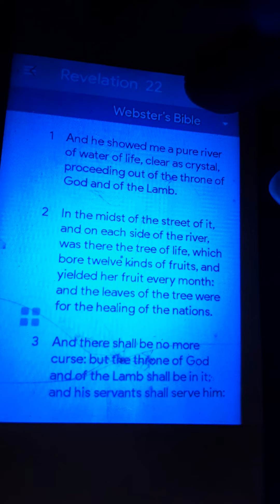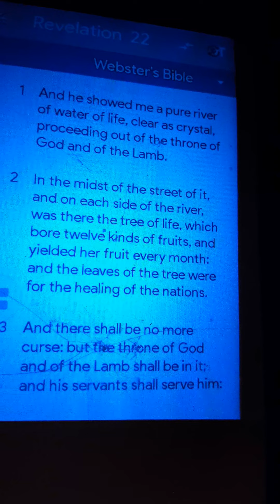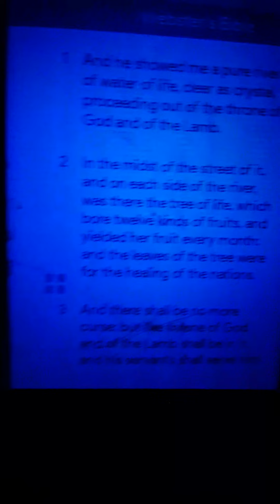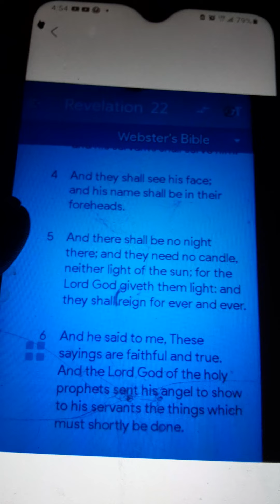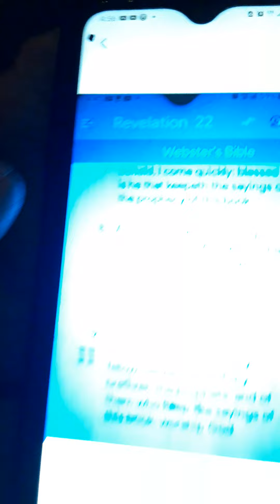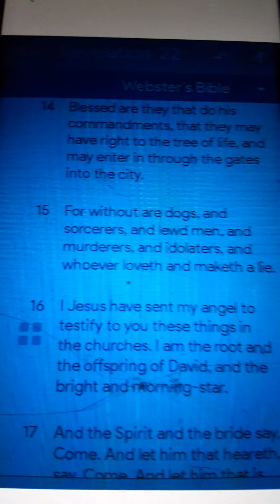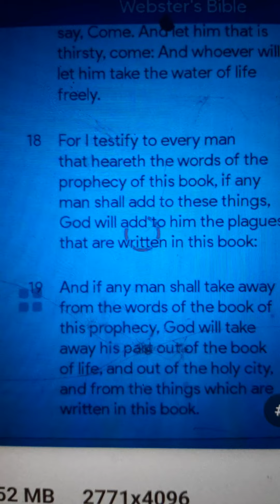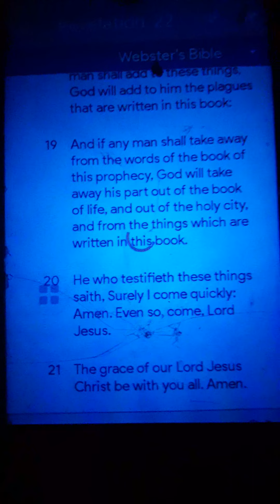Cuttin TOO "The Chase" LOVE'S ❤❤❤❤❤❤❤❤❤❤❤❤❤